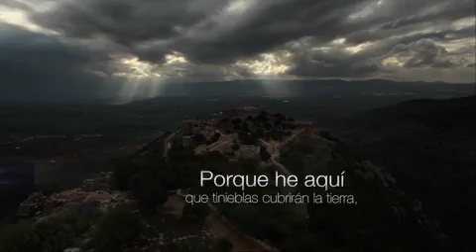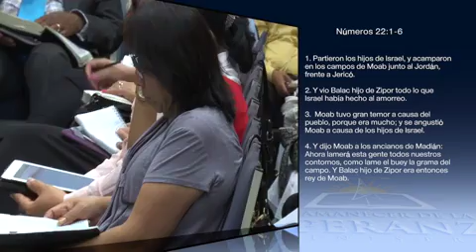El Senor de la Brecha